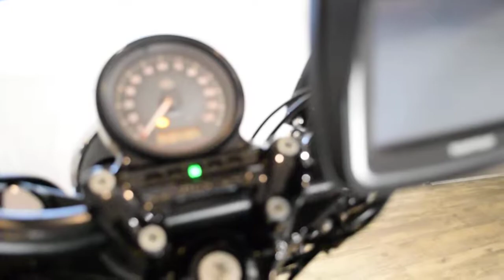2014 Harley-Davidson Forty-Eight | Used motorcycle for sale at Monster Powersports, Wauconda, IL